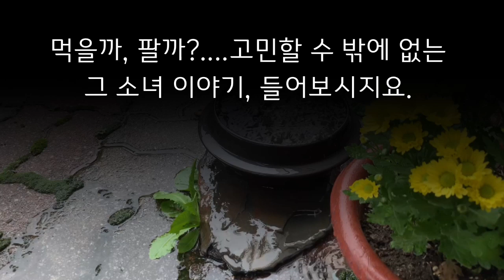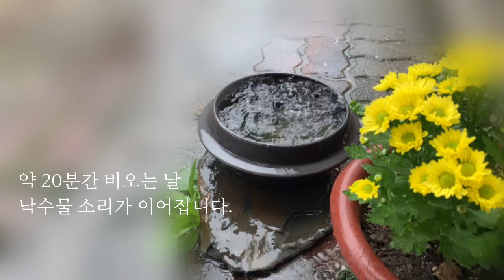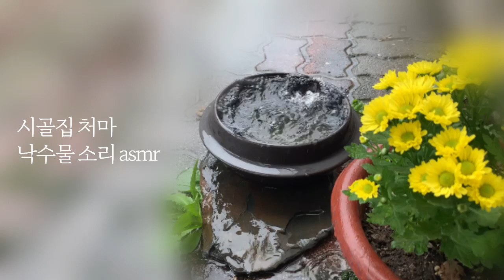굴러다니는 빵만 쫓아 달려갔으나 !/금단-계용묵 단편소설/오디오북/잠잘때듣는소설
안녕하세요?
스토리텔러 호박입니다.
녹음중인 지금,
밖에는 비가 오고 있어요.
처마의 빗물받이 끝에서
조르륵 조륵 조르륵 조륵.
빗물이 흘러 내리는 소리, 들리시나요?
계용묵 작가의 단편소설 ‘금단’ 준비했습니다.
지난 시간에 낭독해 드렸던 ‘별을 헨다’의 이전 작품이자
그의 첫 해방기 소설이지요.

이 소설은
보통의 단편보다 더 짧은 단편이지만
가슴에 먹먹한 여운을 남깁니다.

남대문 거리에 나와 앉아
졸아가며 물건을 파는 여자애가 있습니다.
마지막 남은 빵 하나를 놓고
먹을까, 팔까?. 고민할 수 밖에 없는
그 소녀 이야기, 들어보시지요.

Hello?
This is Storyteller Hobak
As we are recording, it is raining outside.
Can you hear the sound of rainwater flowing down from the end of the eaves' rain gutter?
I prepared the short story ‘Forbidden’ by author Gye Yong-muk.
This novel is a previous work of ‘Counting the Stars’ that we read aloud last time.
It is his first novel of the liberation period.
Also, although this novel is shorter than the average short story, it leaves a lasting impression on your heart.
There is a girl who sells things while dozing off on Namdaemun Street.
Should I eat the last piece of bread or sell it?... Listen to the story of the girl who couldn't help but worry.
I hope you have a relaxing time.

* 낭독, 배경영상은 스토리텔러호박 채널이 직접 촬영하고 녹음하고 있습니다.